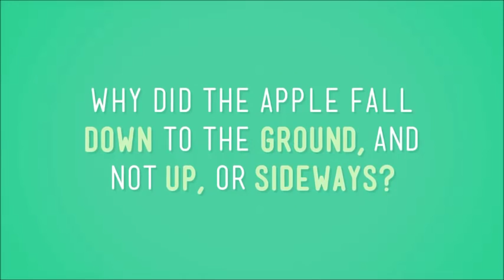Gravity, the glue of the universe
Quick video defining how gravity holds our universe together. Great as a supplement to your astronomy lesson for elementary or middle school students.